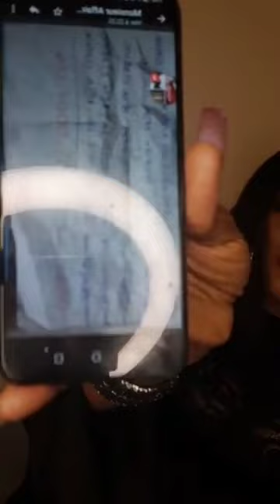Lolo Fodja - témoignages sur l'affaire Clarisse qui réclame des millions à un mbenguiste